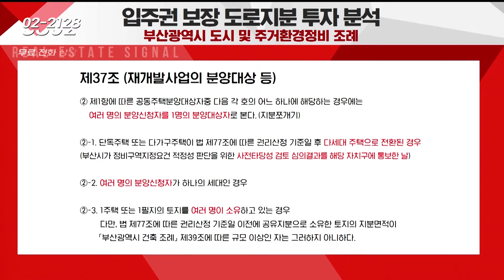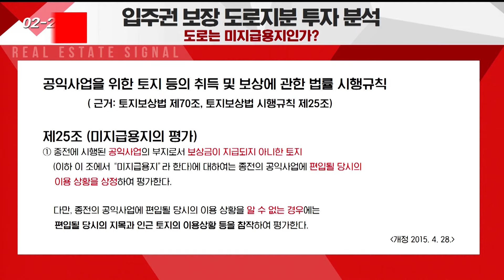입주권 보장 도로지분 투자 분석 (박기인 토마토패스 공인중개사 민법교수) : 부동산 시그널